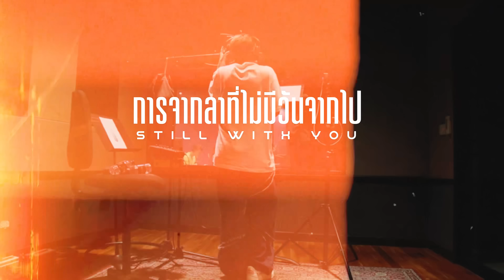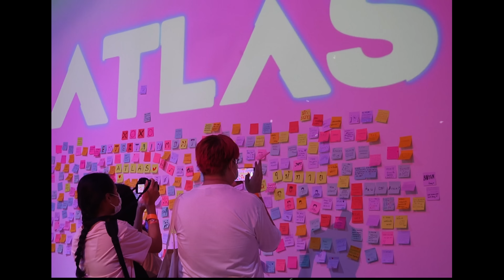ATLAS - การจากลาที่ไม่มีวันจากไป (Still With You) Prod. by Noth (Bonus Track)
Bonus Track From ALBUM Mangosteen

Artist : ATLAS ( Junior, Jet, Poom, Nice, Erwin, Muon, Tad )
Executive Producer : Daddy K

Produced by : Noth Getsunova, Nache Chan
Arranged by : Nache Chan, Noth Getsunova
Written by : Noth Getsunova

Vocal Directed : Noth Getsunova, cocobunny
Vocal edited : Black Wings
Mix & Master :  Henry Watkins

Music Production By : XOXO Entertainment

Editor : Jeeraporn Wichaidist (Soklittle)

LYRICS

ตั้งแต่วันนั้น ที่เราไม่ได้พบกัน
อยากรู้ว่าเธอนั้นเป็นอย่างไร
คิดถึงกันบ้างไหม
เวลาที่เธอเหงาใจ

ก็อยากจะรู้ว่าเธอนั้นเป็นยังไง
สบายดีไหมในวันที่เราไกลห่าง
ยังจำเรื่องราวของเราได้ไหม
บอกฉันที

เพราะฉันยังคอยนับวันเวลา
นึกถึงเรื่องราวของเราตลอดมา
Oh Baby I’m Still waiting for you here
และหวังว่าเราจะเป็นเหมือนเดิม

เพราะการจากลาของเรา
ไม่เคยจะจาก หายไปจากใจฉัน
การบอกลาในวันนั้น ยังฝังในใจของฉันอยู่
I’m Still With You  I’m Still With You

ไม่ว่าวันคืนจะผ่านไปนานเท่าไหร่
กี่เดือนกี่ปี ก็ไม่ได้มีอะไรต่าง
ทุกอย่างนั้นคล้ายกับเป็นเมื่อวาน

ก็ฉันยังรอเธอในอ้อมกอด เหมือนคำที่พร่ำบอก
สัญญาจะรอคอย รัก ไออุ่นที่คุ้นเคย
วันนี้เธอลืมหรือยัง ตอบฉันที

การบอกลาในวันนั้น ยังฝังในใจ
แม้วันเวลา ล่วงเลย หมุนเวียนผ่านไป
แสนนานสักเพียงไหน
การจากลาในวันนั้น ยังฝังในใจไม่เคยลืม

Follow Artist
Junior: junior.np
Jet: jetaime_op
Poom: poommie.poom
Nice: nice_somkid
Erwin: erwin_pennors
Muon: muonsan
Tad: tad.thpn